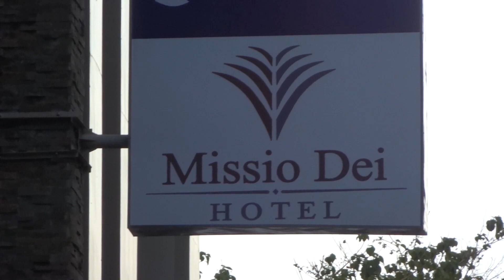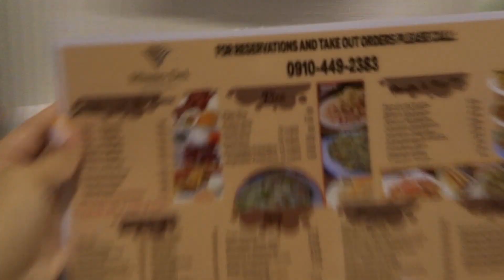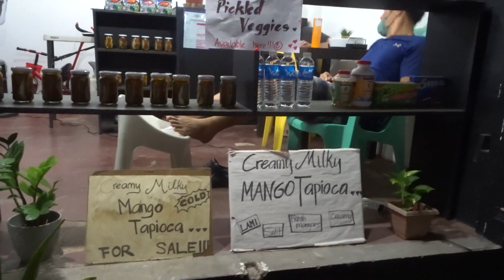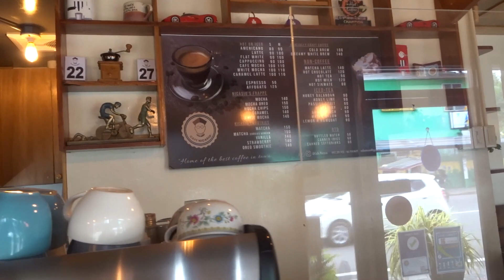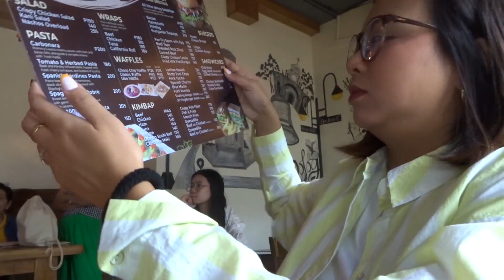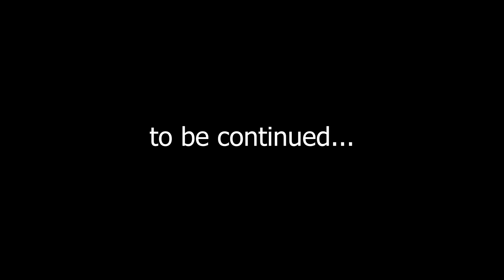Travel vlog | family trip to Dipolog, best birthday surprise for my lolo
♪ Home (Prod. by Lukrembo)
Link : youtu.be/8qgKYtRG77Q